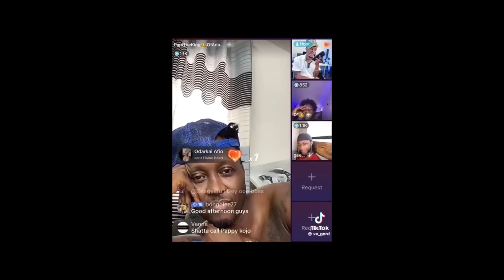Shatta Wale Calls Sarkodie On Phone as he respond To His Advice Diss Song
Shatta wale responsd to sarkodies advice song live on Tiktok